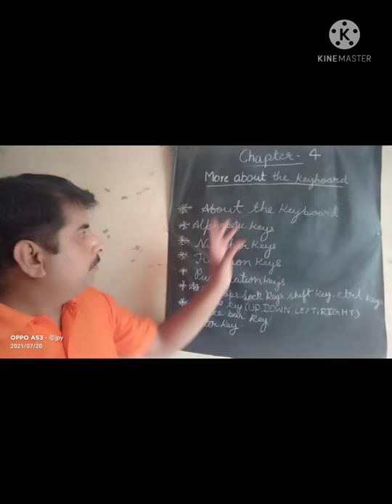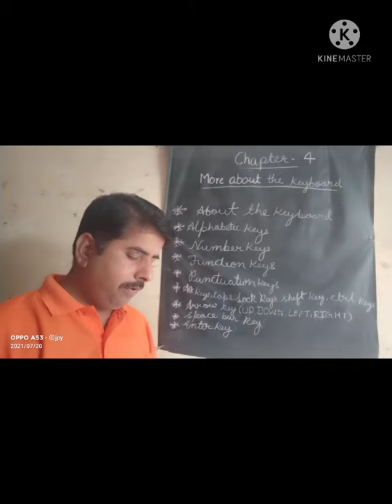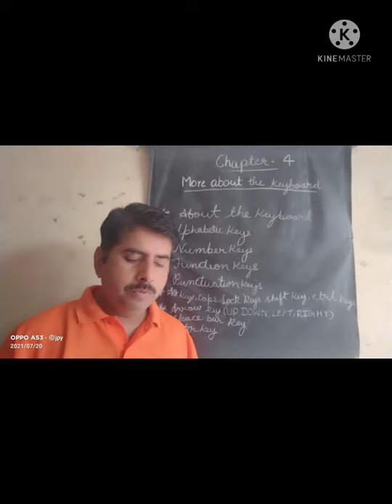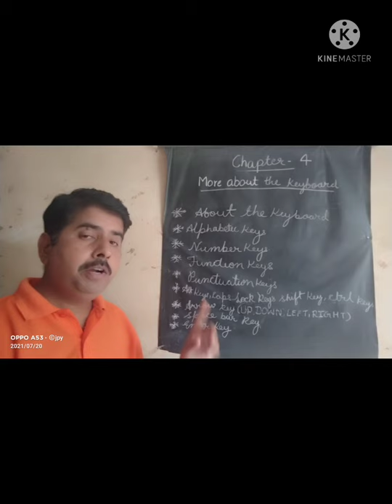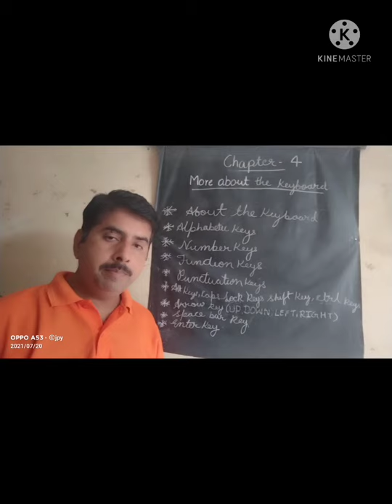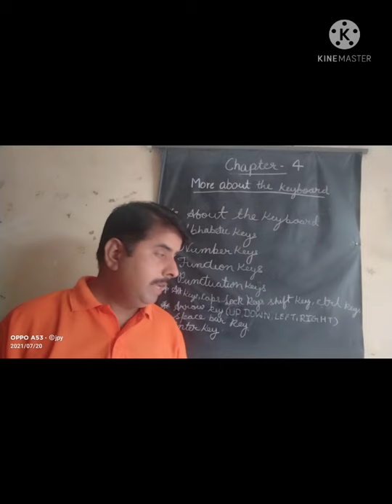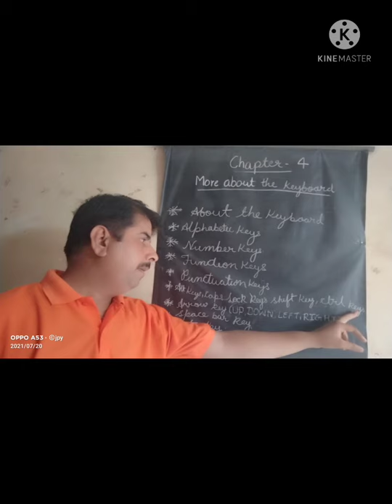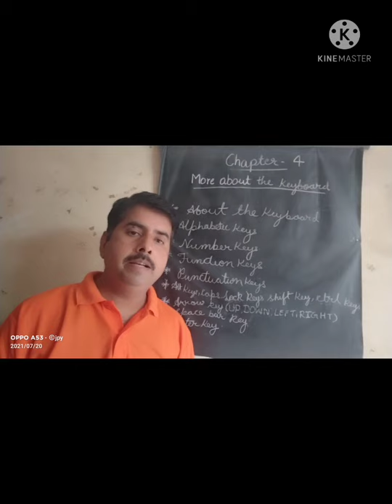class 1// Sub- computer//ch-4//J.Yadav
More about the Keyboard